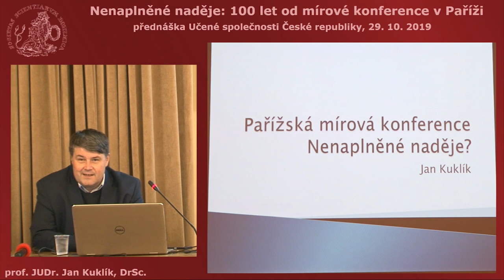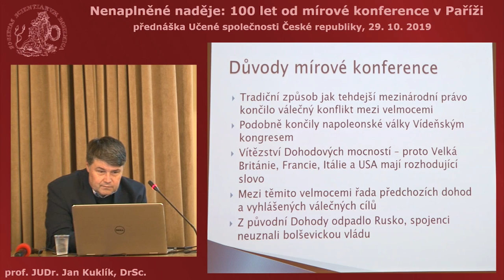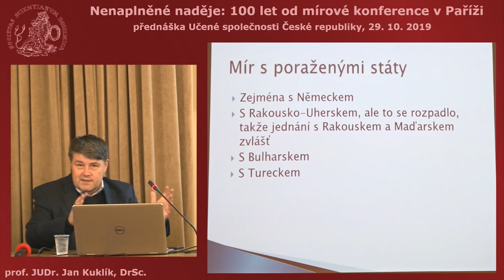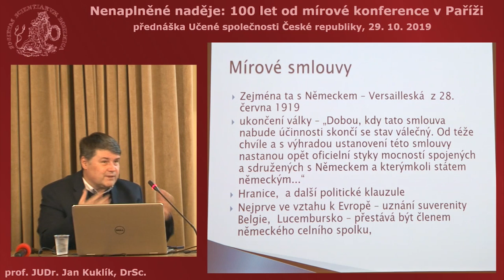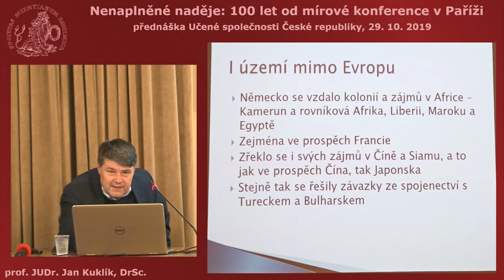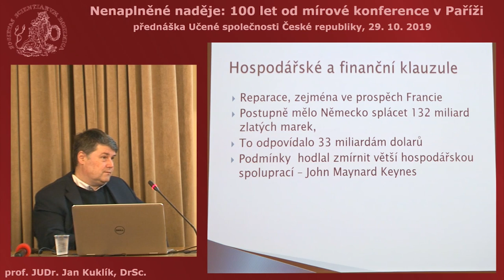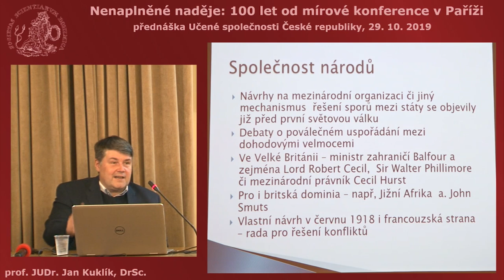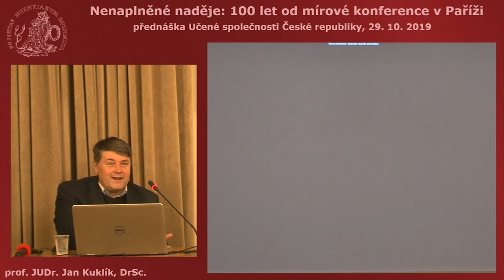Jan Kuklik – Nenaplněné naděje: 100 let od mírové konference v Paříži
prof. JUDr. Jan Kuklík, DrSc., děkan Právnické fakulty Univerzity Karlovy
Přednáška Učené společnosti ČR, 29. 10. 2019

Přednáška se zabývá jednou z nejvýznamnějších mezinárodně politických událostí 20. století – mírovou konferencí v Paříži, kterou byla zakončena první světová válka a která položila základy poválečného uspořádání známého též jako tzv. Versailleský systém.
Hodnotí, co z projednávaných otázek, jako byly zejména mírové smlouvy s poraženými státy (včetně reparací), vznik Společnosti národů, myšlenka práva národů na sebeurčení a vznik nových států, řešení problematiky kolonií či zavedení nového systému ochrany menšin, obstálo v běhu času a co naopak problémy spíše způsobilo než pomohlo řešit. Zvláštní pozornost autor věnuje československé delegaci na mírové konferenci a vztahu mírové konference a nově vzniklého Československa.